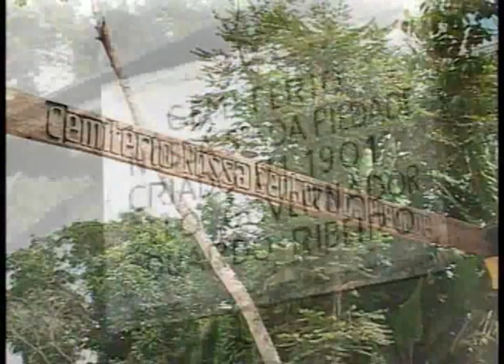Band Cidade 23.03.12 - 2º Bloco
Rosimara Silva

Repórteres
Yano Sérgio
Samira Benoliel
Rômulo D´Castro
Lane Gusmão
Juliano Couto

Flávia Horta
Manoel Rocha
Rivaldo Costa

Lauro Barbosa

Câmera
Raul Feitoza

M.C. Monteiro

Supervisor Técnico
Edson Leite

Produção
Neto Cavalcante
Tatiana Dias
Carla Silveira
Thamires Clair

Raphael Bonini